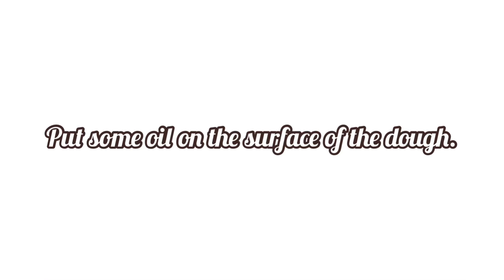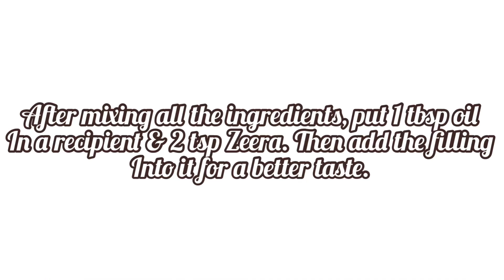PERFECT SAMOSA RECIPE | Ramadan special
Samosa Dough:
2 cups Maida
2 tablespoon Vegetable Oil
1/4 teaspoon Salt
1/2 cup Water + a few tablespoons extra

Samosa Filling:
2 tablespoons Oil
1 teaspoon Coriander Seeds
1 teaspoon chopped Green Chillies (or Jalapeno)
2 teaspoons Red Chilli Powder
2 tablespoons Coriander Powder
3/4 teaspoon Turmeric Powder
1/2 teaspoon Garam Masala Powder
2 large Potatoes, boiled, peeled and mashed

Samosa Dough: To start making the samosa dough or pastry, mix together flour and salt and add oil. Rub the oil with the flour till it resembles bread crumbs. Start by adding 1/2 cup water and knead it into a firm dough. You may need a few extra teaspoons of water but add as you go. The consistency of the dough should be firm and smooth. Cover the dough with a damp cloth and set aside while you make the filling.

Samosa Filling: Heat oil in a pan. While the oil is heating, crush the coriander seeds, saunf (fennel seeds) and methi (fenugreek seeds) roughly and add it to the pan. Fry the spices till aromatic but be careful not to burn them. Add ginger, garlic and green chilies and stir fry for a minute or two. Add the remaining spices, mashed boiled potatoes and salt. I like to use a potato masher to just mash everything together and then mix it. Add the curry leaves right at the end, give it one more good mix and then set the mixture aside to cool.

Wrapping the samosas:

Take a lime sized bowl of dough, roll it between your palms till smooth and dust it with flour.

Roll it out into a circle which is less than 1 mm thickness and about 6 inches in diameter.

Cut the rolled dough in half. Pick up one half and brush it with a little water along the straight edge of the pastry.

Now take one edge of the straight side, and place it on the other edge of the straight side in such a way that the dough forms into a cone (watch the video for more clarity). Pinch the corner of the cone so that its sealed. Place a tablespoon and a half of the filling in the cone, making sure to fill it only 3/4th of the way. Brush the inside of the unfilled dough with a little water and seal it by pinching the edge together. Repeat till all the dough is used up. Place the samosas on a greased tray making sure they don’t touch each either and cover them with a damp cloth.

Frying the samosas: Heat about 2-3 inches oil in a pan. To test if the oil is hot enough, add a tiny piece of dough to the oil and if it bubbles and floats on the surface, your oil is ready for frying.